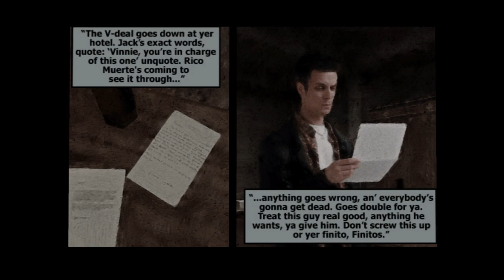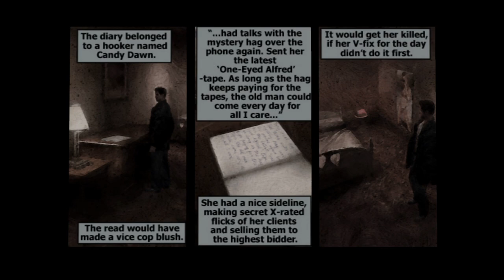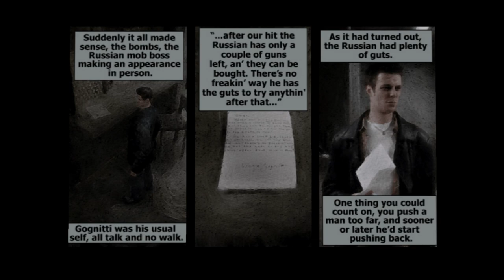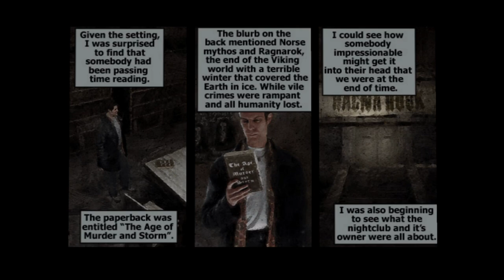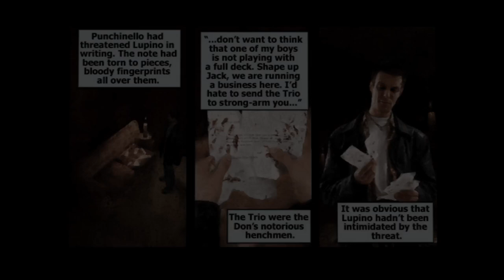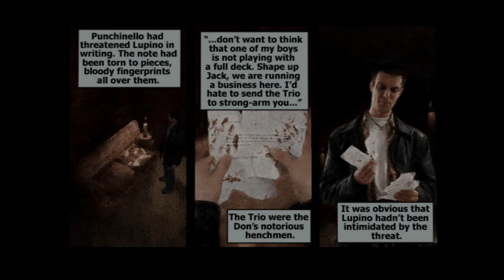RIP James McCaffrey, Max Payne